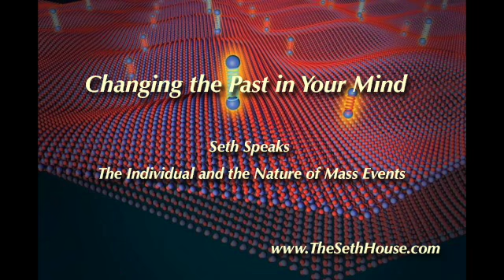Changing the Past in Your Mind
Changing the Past in Your Mind is a "Seth" exercise. Join me in this special journey.